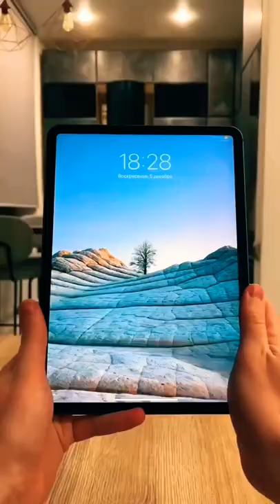Apple evolution 😱😱🔥🔥 ipod iPhone